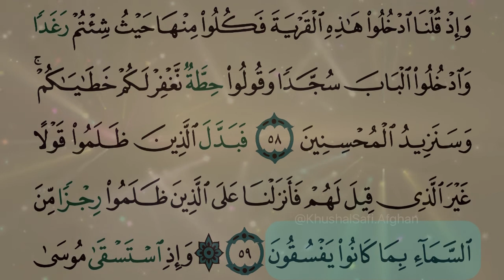سورة البقرة ۵۱ - ۵۹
تلاوت قاری برکت الله سلیم، پښتو غږیزه ترجمه عمر خطاب او ترتیب کوونکی خوشحال صافی